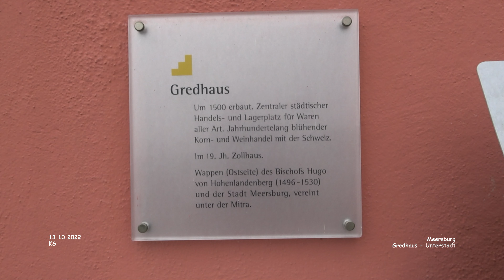Gredhaus - Meersburg - Bodenseekreis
Urlaub Meersburg - Bodenseekreis